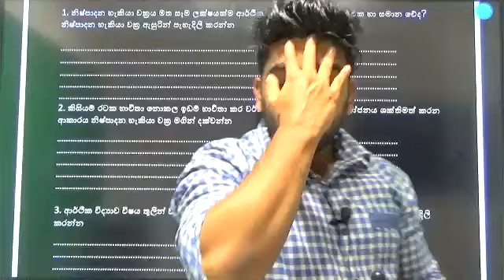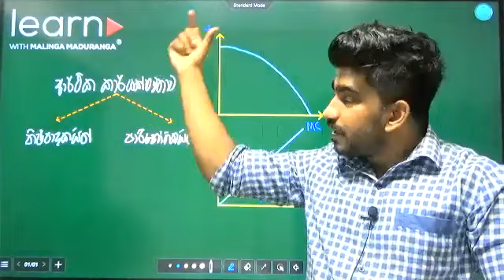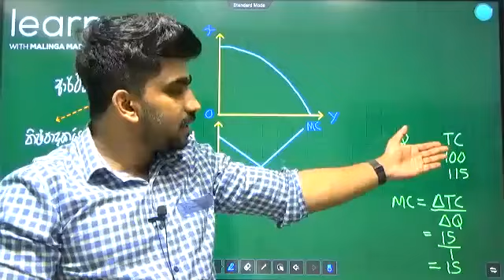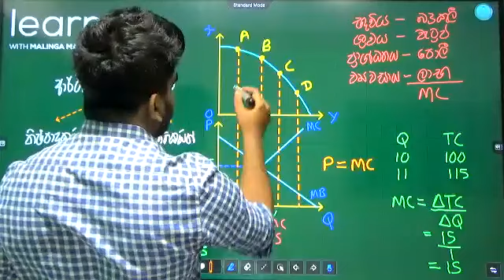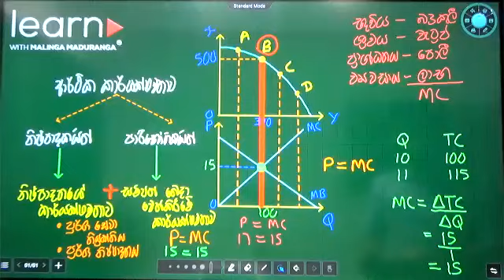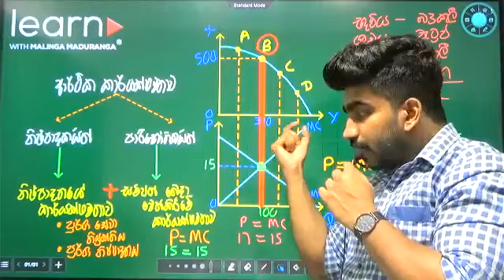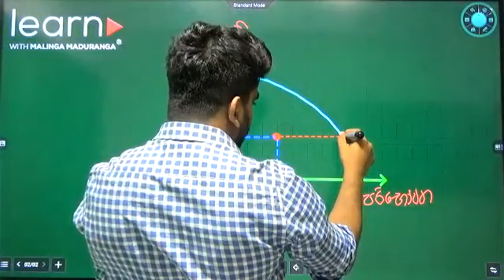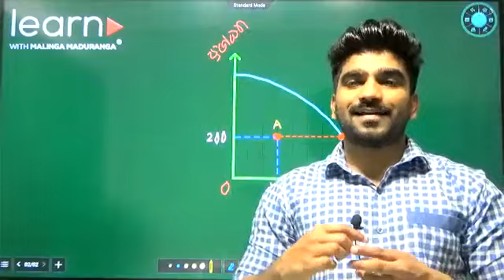Economics Paper class 13